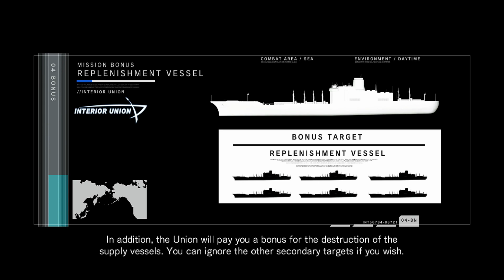Defeat AF Giga Base | Armored Core: For Answer